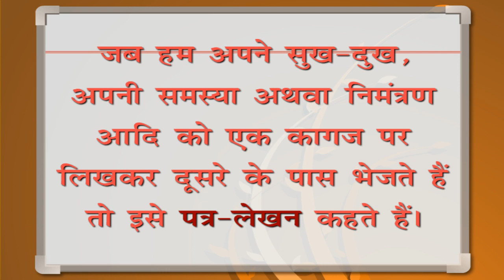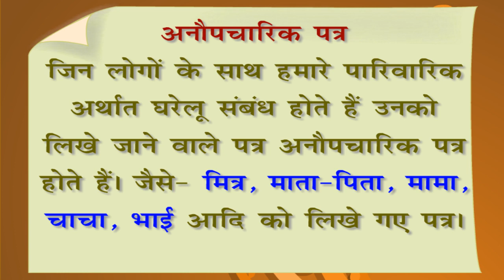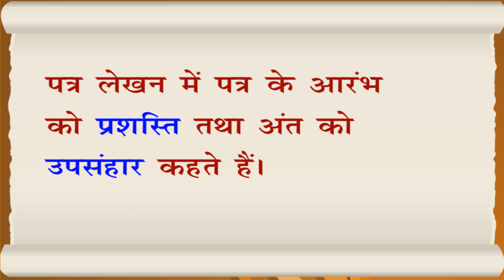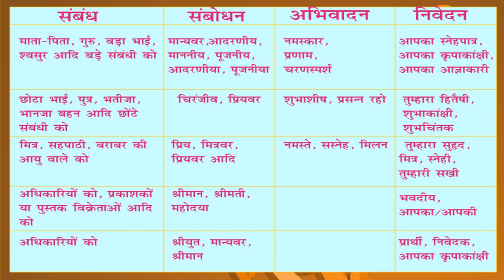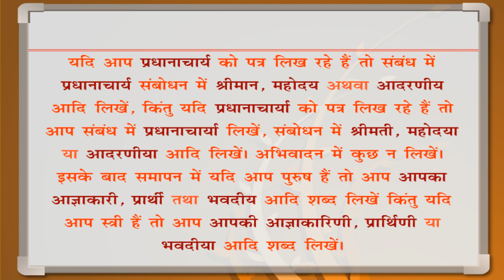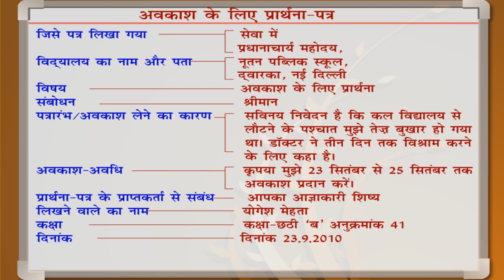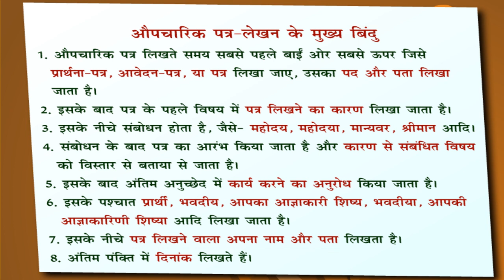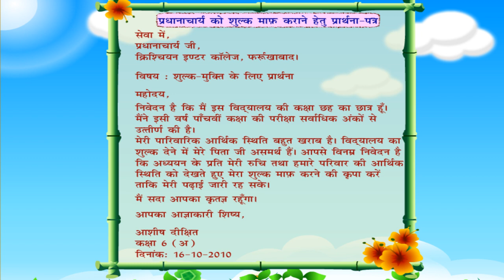Patra lekhan - पत्र लेखन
Patra lekhan